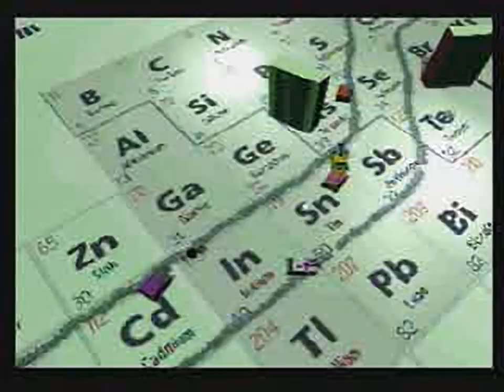Micro Machines V3 - all videos for the Playstation 1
00:00 - INTRO1.STR
00:19 - INTRO2.STR
00:38 - WELCOME.STR
00:45 - bonnie
00:49 - 3A1.STR
00:55 - 3A2.STR
01:00 - 3A3.STR
01:05 - 3B1.STR
01:06 - 3B2.STR
01:10 - 3B3.STR
01:14 - 4.STR
01:21 - 6.STR
01:25 - 2.STR
01:30 - 3A1.STR
01:33 - 3A2.STR
01:38 - 3A3.STR
01:44 - 3B1.STR
01:45 - 3B2.STR
01:49 - 3B3.STR
01:52 - 4.STR
01:58 - 6.STR
02:05 - cherry
02:12 - 3A1.STR
02:19 - 3A2.STR
02:26 - 3A3.STR
02:32 - 3B1.STR
02:33 - 3B2.STR
02:37 - 3B3.STR
02:43 - 4.STR
02:51 - 6.STR
02:58 - 2.STR
03:03 - 3A1.STR
03:08 - 3A2.STR
03:12 - 3A3.STR
03:16 - 3B1.STR
03:17 - 3B2.STR
03:21 - 3B3.STR
03:25 - 4.STR
03:30 - 6.STR
03:37 - BONNIE.STR
03:42 - CHEN.STR
03:45 - CHERRY.STR
03:50 - DWAYNE.STR
03:54 - JADE.STR
03:59 - JETHRO.STR
04:02 - SPIDER.STR
04:05 - WALTER.STR
04:09 - 2.STR
04:16 - 3A1.STR
04:23 - 3A2.STR
04:31 - 3A3.STR
04:40 - 3B1.STR
04:41 - 3B2.STR
04:47 - 3B3.STR
04:54 - 4.STR
05:02 - 6.STR
05:10 - jethro
05:15 - 3A1.STR
05:20 - 3A2.STR
05:25 - 3A3.STR
05:32 - 3B1.STR
05:33 - 3B2.STR
05:36 - 3B3.STR
05:40 - 4.STR
05:49 - 6.STR
05:55 - 2.STR
05:58 - 3A1.STR
06:03 - 3A2.STR
06:08 - 3A3.STR
06:13 - 3B1.STR
06:16 - 3B2.STR
06:20 - 3B3.STR
06:26 - 4.STR
06:30 - 6.STR
06:37 - walter
06:43 - 3A1.STR
06:47 - 3A2.STR
06:54 - 3A3.STR
07:00 - 3B1.STR
07:06 - 3B2.STR
07:13 - 3B3.STR
07:16 - 4.STR
07:23 - 6.STR